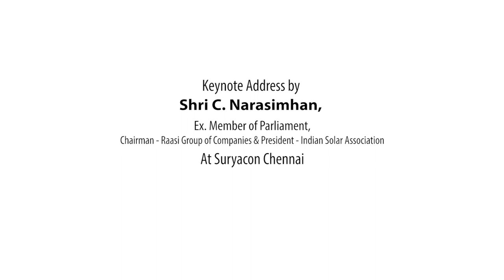Shri C. Narasimhan, Chairman Raasi Group and President ISA at Suryacon Chennai 2018